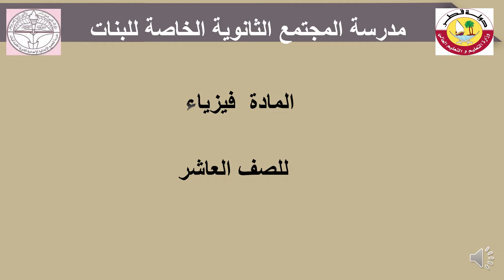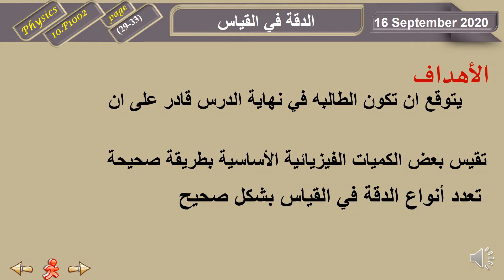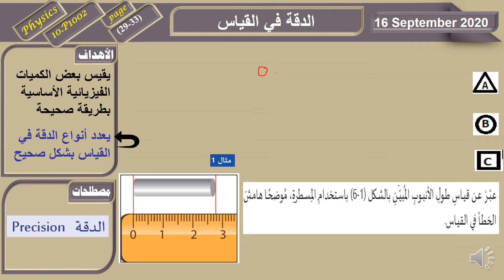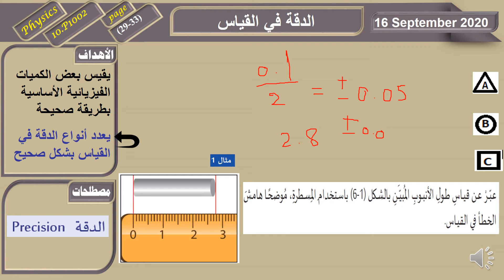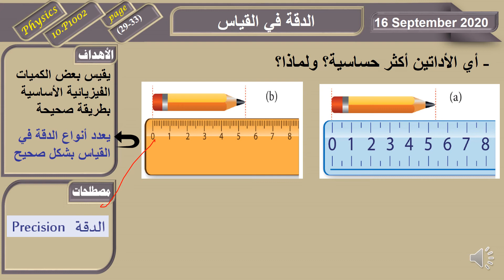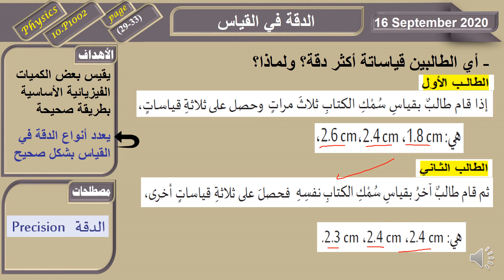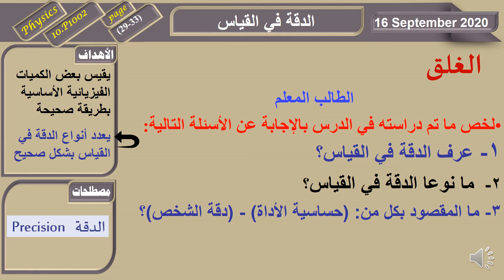الصف العاشر - الفيزياء - الدقة في القياس